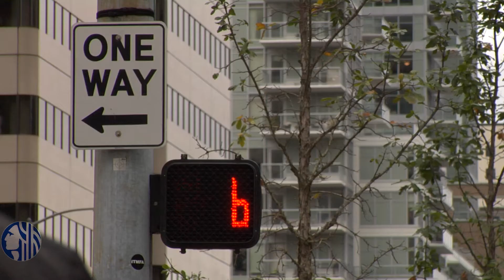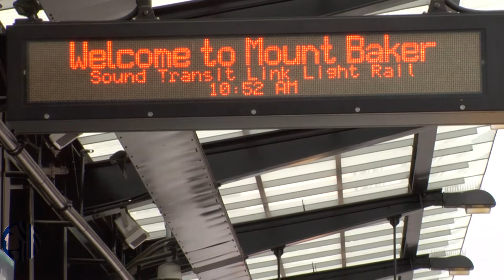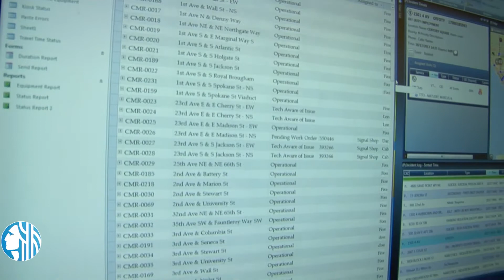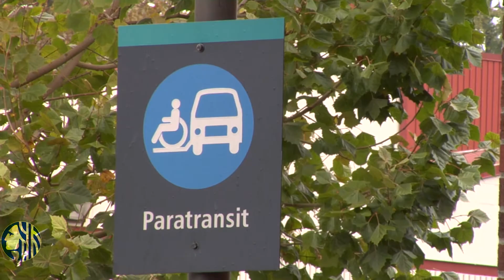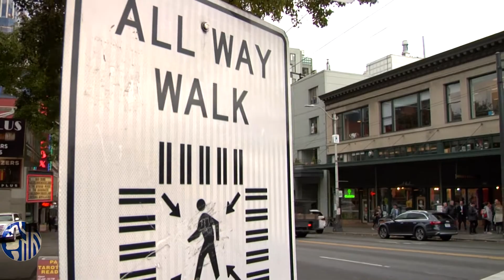Seattle Department of Transportation - Information is the New Infrastructure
Seattle is and will continue to be one of the nation’s fastest growing cities. Seattle is transforming into a more densely populated, more diverse city with more transportation challenges. The street right-of-way is being managed to increase person-capacity and transportation choices. The streetscape is being transformed to include space for dedicated bike lanes, streetcars, bus rapid transit, ride services, freight and rail.

Seattle is creating a forward-looking set of innovative, technology-driven solutions that draw on the full menu of mobility options. At the center of this approach is data – data to manage the multiple modes of traffic in real-time, data to detect and respond to incidents, data to create a mobility-as-a-service application, data to move connected and automated vehicles forward. This video provides an overview of how data is transforming transportation in Seattle.